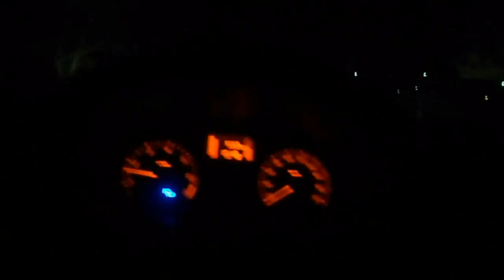Железов Валерий Едем по берегу Енисея